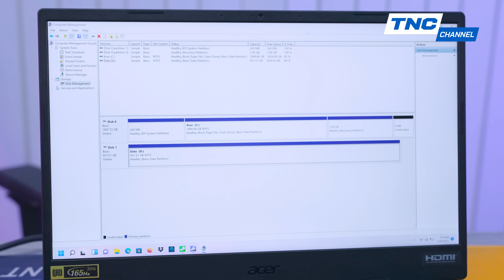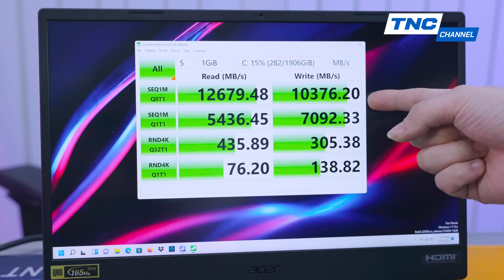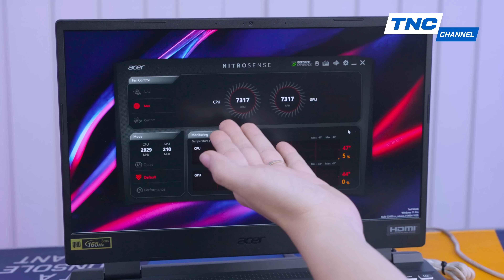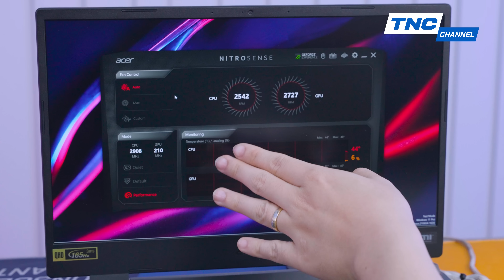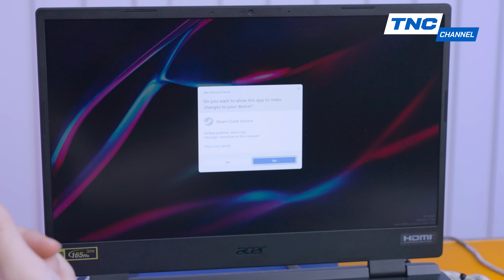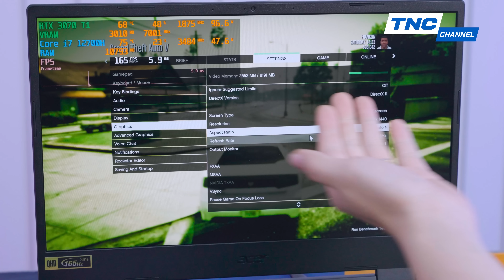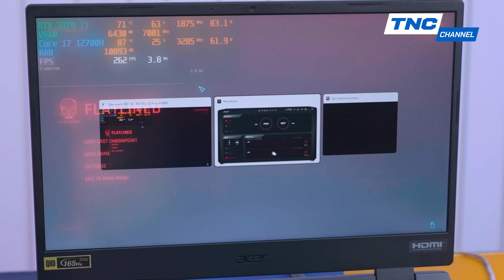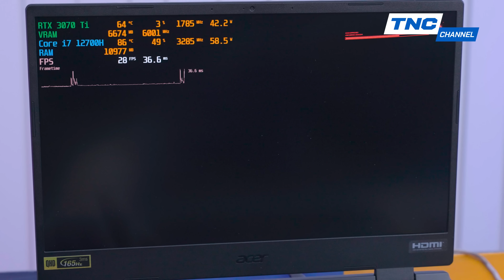Nitro 5 MÃNH HỔ - Chuẩn Meta Nhâm Dần: Trải Nghiệm CHI TIẾT Laptop Gaming Acer Nitro 5 Tiger 2022